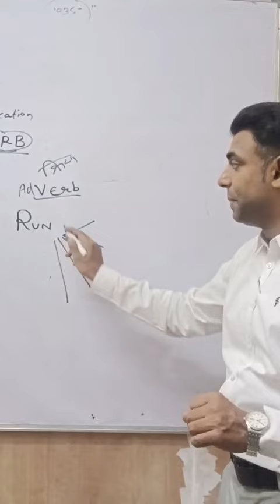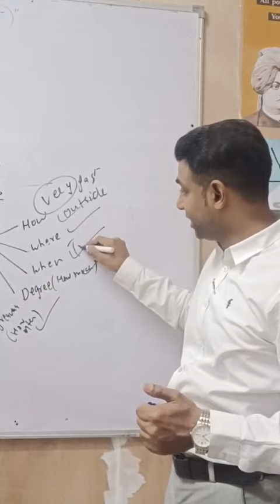Learn Adverbs-Innovatively#grammar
English speaking
Offline classes

insta reels#spokenenglish
DEZIRE CAREER POINT
DIRECTOR
TARUN SIR